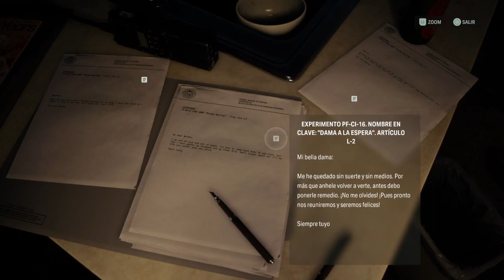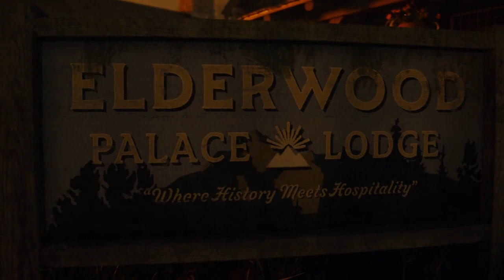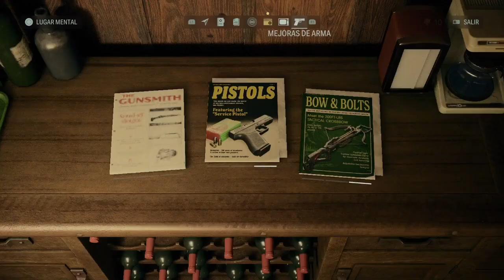Alan Wake 2 (PS5) - HERALD OF DARKNESS!! - Part 13